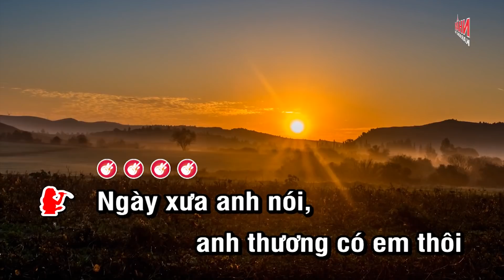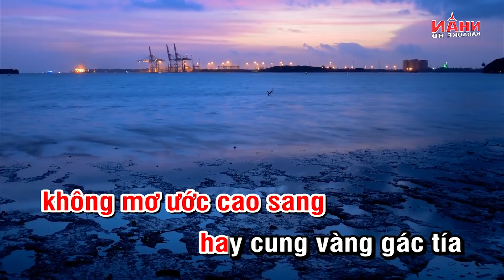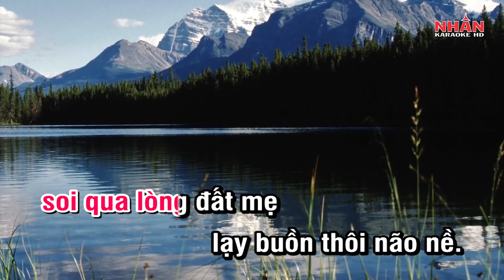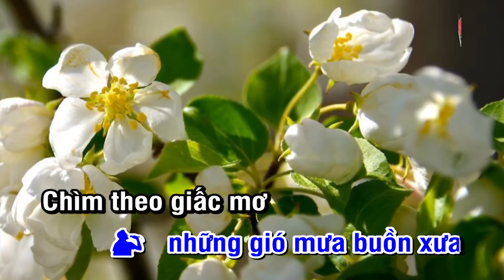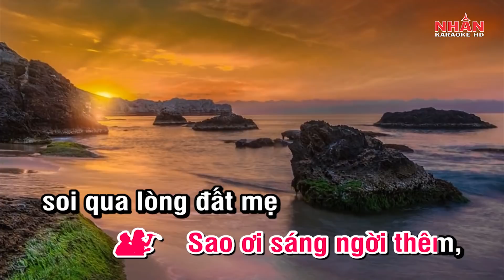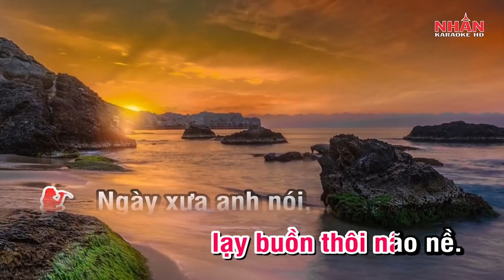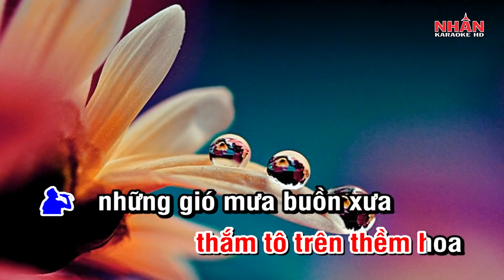Ngày Xưa Anh Nói (Karaoke Beat) - Thiếu Giọng Nữ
♡ Sáng tác: Thúc Đăng - Thanh Tuyền
♡ Trình bày: Dương Sang - Yến Ngọc
♡ Design Karaoke: Nhan KTV
♡ Beat by: Dương Sang